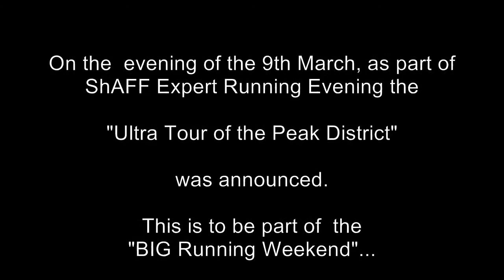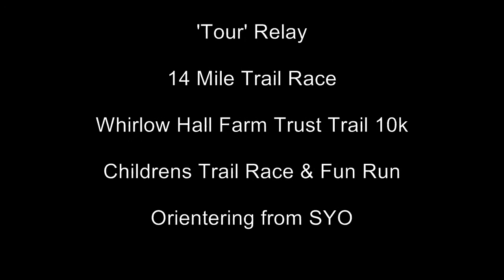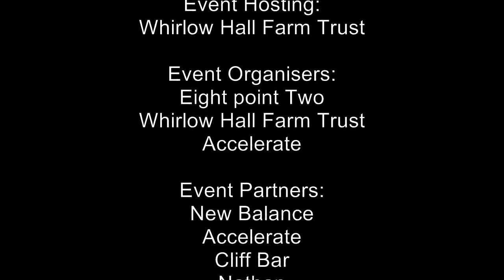The "Big Running Weekend" Incorporating the Ultra Tour of the Peak District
The Big Running Weekend Incorporating:

- Ultra Tour of the Peak District,
- Ultra Tour Relay
- 12.12 mile Trail Race
- Whirlow Hall Farm 10k Trail Race and Children's Trail Run & Fun Run.